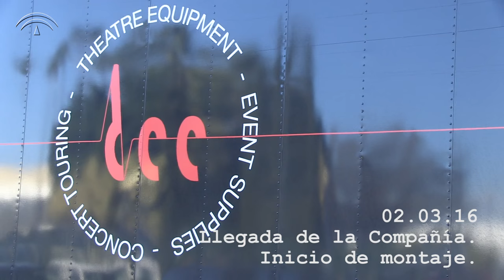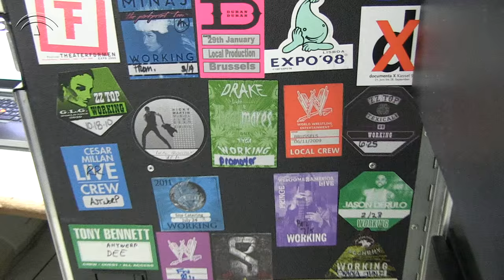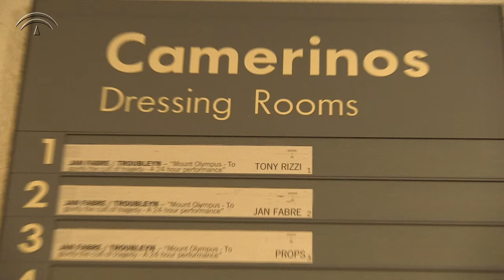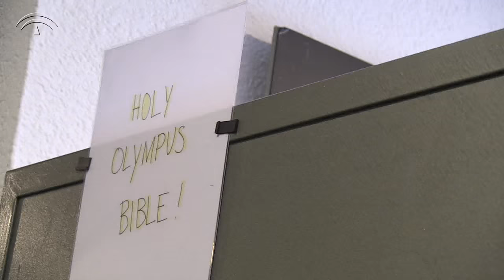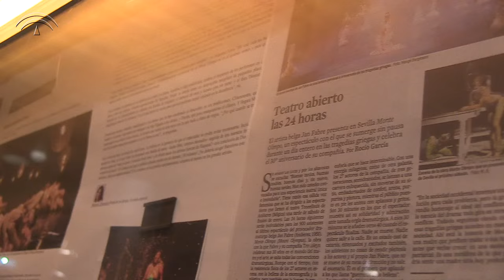Mount Olympus. Behind the scenes / En coulisse / Tras la escena. Teatro Central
Vídeo resumen de las jornadas de preparación y representación de "Mount Olympus. To glorify the cult of tragedy. 24-hours performance" -Troubleyn | Jan Fabre- en el Teatro Central de Sevilla (2-6 marzo de 2016).

Todo esto fue posible gracias al equipo de la compañía Troubleyn | Jan Fabre y al personal de sastrería, sala, mantenimiento, maquinaría, iluminación, sonido, vídeo, coordinación técnica, producción, limpieza, ordenanza, seguridad, streaming, administración y carga y descarga de la Agencia Andaluza de Instituciones Culturales.

This video sums up the days of preparation and performance of "Mount Olympus. To glorify the Cult of Tragedy. 24-hours performance", at Teatro Central in Seville (2nd to 6th, March, 2016).

All what happened was possible thanks to the Troubleyn/Jan Fabre  company, and the whole crew of tailoring, theater seating, maintenance, machinery, lighting, sound, video, technical coordination, management, production, cleaning, administrative assistance, security, streaming, loading and uploading, belonging to the Agencia Andaluza de Instituciones Culturales.

Vidéo résumé des journées de préparation et représentation de Mount Olympus. To glorify the cult of tragedy. 24-hours performance - Troubleyn | Jan Fabre au Teatro Central de Séville (2-6 mars 2016)

Tout cela n’est possible que grâce à l’équipe de la compagnie Troubleyn | Jan Fabre et au personnel de couture, salle, maintenance, machines, éclairage, son, vidéo, coordination technique, production, nettoyage, garçons de bureau, sécurité, streaming, administration et chargement et déchargement de Agencia Andaluza de Instituciones Culturales.

Realización: Javier Rivera y Marián Ruíz.
Grabación: Marián Ruíz, Javier Rivera, Cristobal Romero, María Marí y Luis Flores